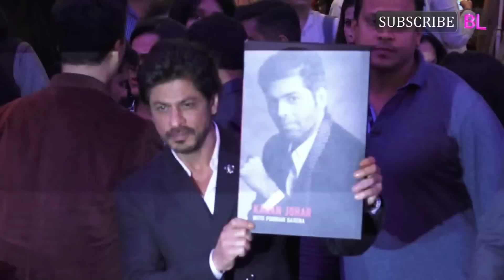Shah Rukh Khan to launch Karan Johar’s biography An Unsuitable Boy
Karan Johar’s memoir, An Unsuitable Boy, was launched yesterday and it was done so by none other than best friend Shah Rukh Khan. The event was, in one word, grand! Although there wasn’t a media interaction allowed, writer Shobha De, took to the stage to hold a Q&A round where a lot of questions about the revelations made by KJo were asked. The filmmaker openly answered all the questions darted towards him without any guard held up. He was like a open book, ironically. There were some cute anecdotes shared between him and Shobha as they spoke about the book and more. However, it was after SRK’s presence at the podium and the things he spoke that Johar was left overwhelmed. Khan didn’t agree with the title given to the book as he doesn’t believe Karan is An Unsuitable Boy. He did give a few suggestions like the filmmaker was a Brave Boy.